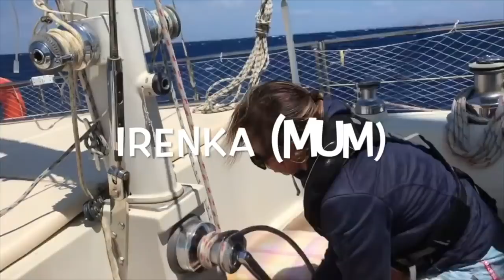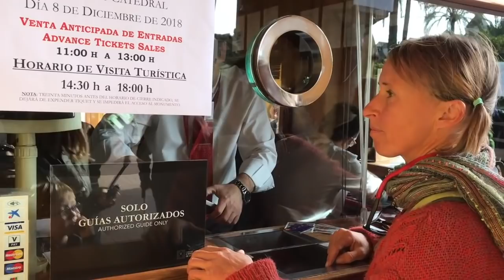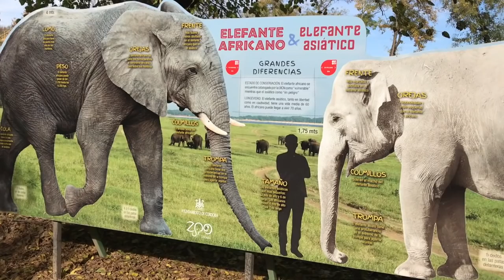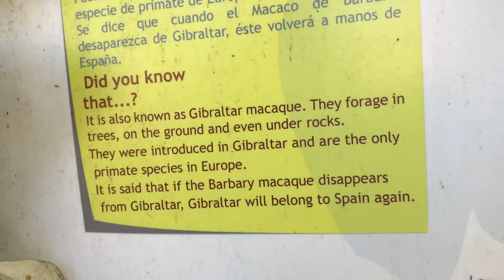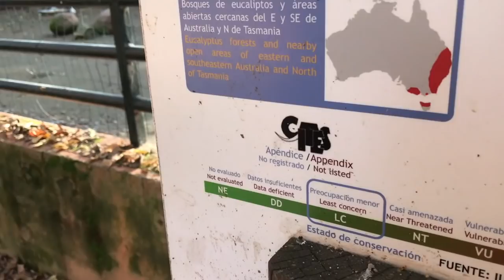Travels In Andalucia - Visiting Mosque Cathedral of Cordoba and Zoo #35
We continue our road tour of Andalucia and visit the spectacular Mosque- Cathedral of Cordoba for some history, religion and cultural studies and then the zoo to learn about the different habits of animals and how they are protected.
We arrive in Cordoba, a beautiful city that reminds me of Prague where my Grandma is from. Then we head into the courtyard of the Mosque - Cathedral or Metzquita Catedral as is known in Spanish.
The history stretches back for thousands of years, all in one place. There was once a Roman temple here and then the basilica church was built by the Visigoths in 572.
After this a Mosque was built by Abd al- Rahman and the space was halved for the two religions.
During the reconquista, the mosque was then extended into a Renaissance Cathedral in 1523.
After the cultural visit, we took the children to the zoo which they were very excited about.  Yewan saw his first elephant in his life and we thought the Babary apes were very similar to the behaviour in our family.

The many columns are built from precious stones and the horseshoe arch is built on a wall that faces Mecca.

PLEASE NOTE: YouTube have disabled comments on family channels because they sometimes feature kids.

If you would like to make a direct donation to the production of these videos , you can do so through paypal

Share in our adventure and get bonus material and deeper insights

Maintenance videos and travel blogs from the boat!

Copy and paste this link to share the video!

Photos/videos of the boat, crew, and other sailing characters

Coming Soon!